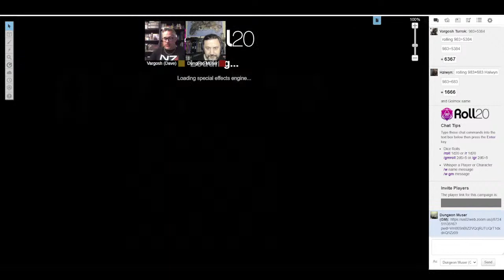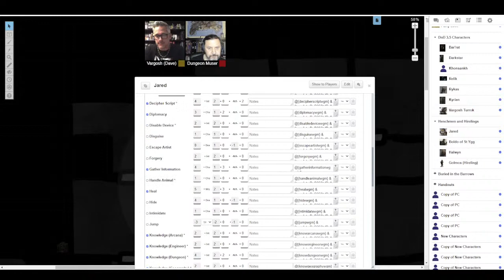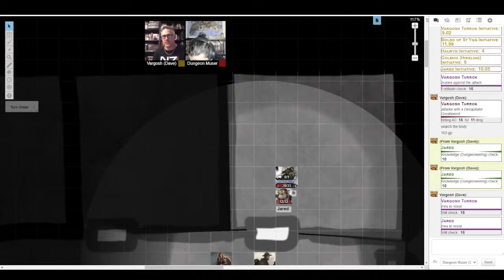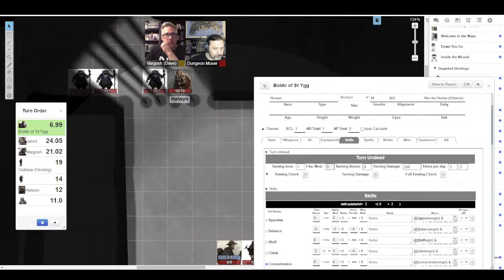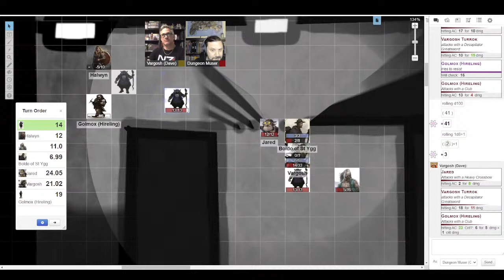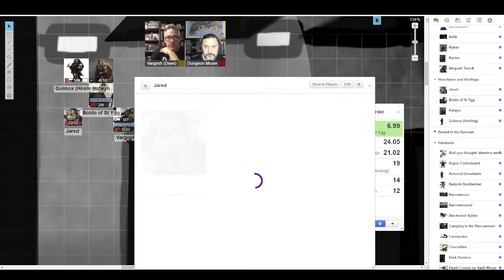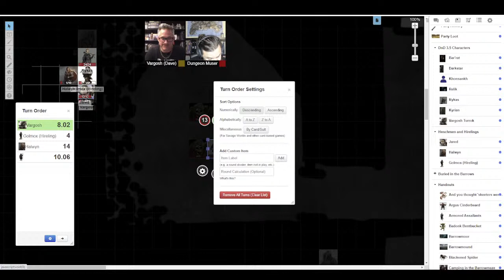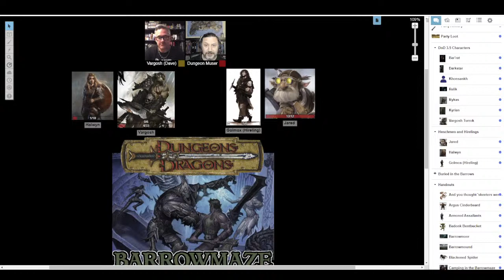Actual Play - Dungeons & Dragons 3.5: Barrowmaze, Ep 12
Tonight, we dust off another older edition and jump into a session of Barrowmaze using the 3.5 edition of Dungeons & Dragons!